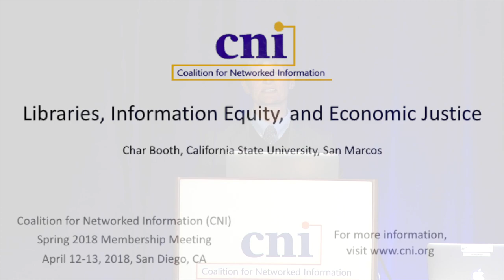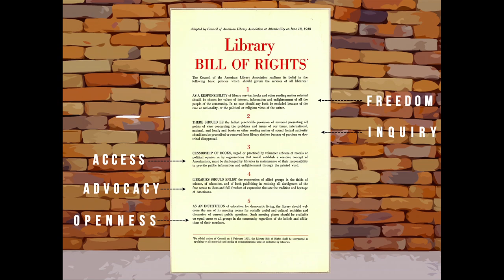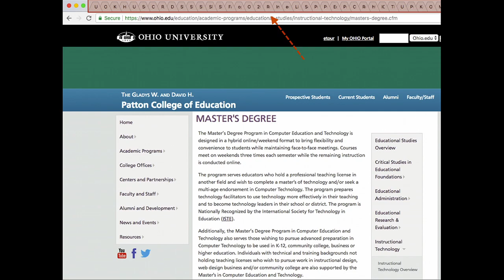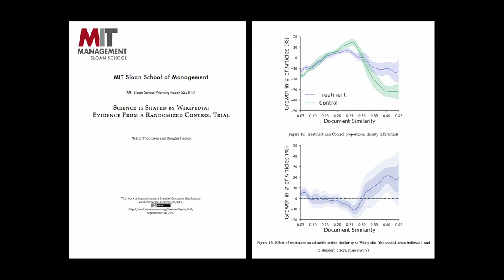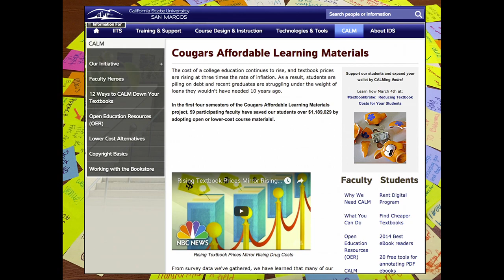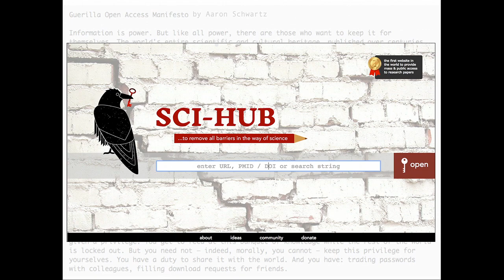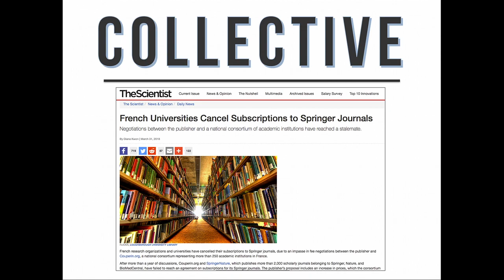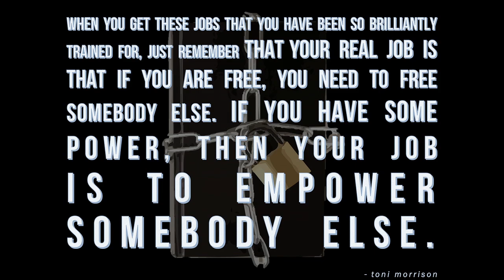Libraries, Information Equity, and Economic Justice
Char Booth
Associate Dean of the University Library
California State University San Marcos

for more information about this talk.